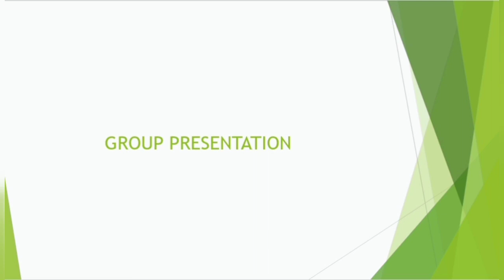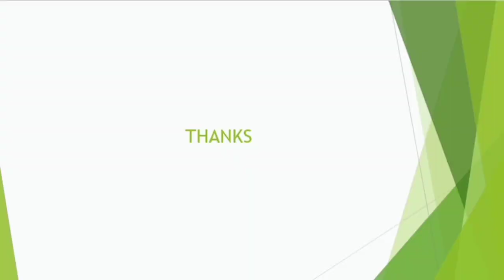Capacity building workshop Lucknow